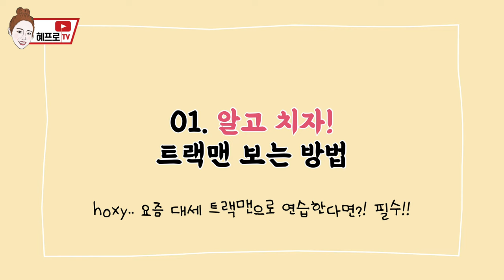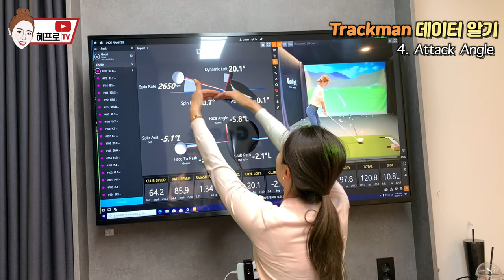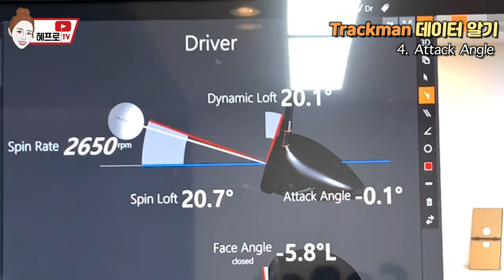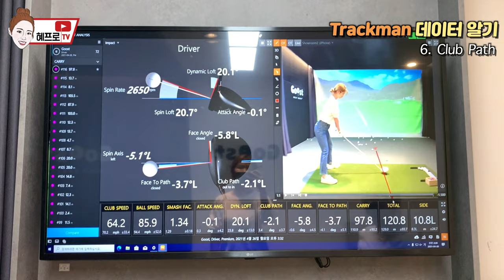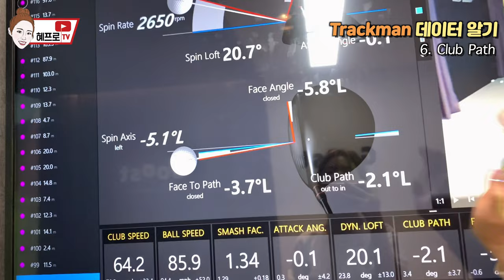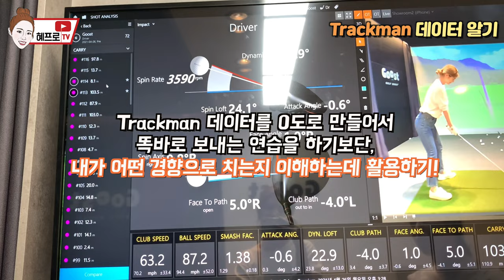[골프스윙분석 기초] 요즘 대세 트랙맨으로 연습하시나요? 기본 데이터 설명해드림!!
안녕하세요 혜바라기 여러분! 혜프로입니다.

오늘은 스윙분석 시 기본적으로 알아두어야 할 트랙맨 데이터에 대한 설명 영상을 준비했어요! 원래 혜림이가 정말 기억하는 용도로 촬영했다가, 혜바라기 여러분께도 도움이 될 것 같아서 영상으로 만들었어요!ㅎㅎ (저 잘했죵!!)

앞으로 혜림이가 혜프로에게 배우는 내용들을 레슨일지로 공유하도록 할게요!

저희는 매주 목요일 저녁 8시 30분, 라이브방송에서 또 만나요!
그럼 오늘도 굿샷, 굿데이!